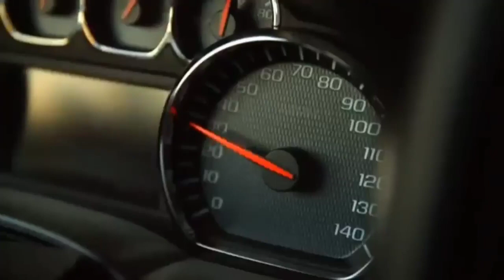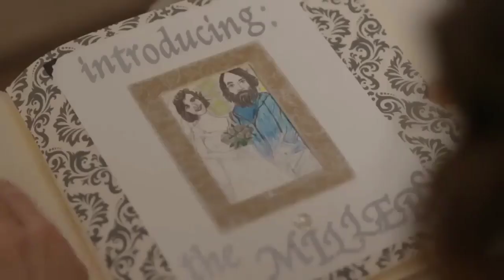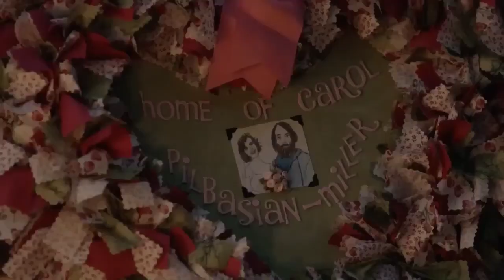The Last Man on Earth [2015] Explained in Hindi - Summarized Tv Series...Hollywood Movie! movie!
The Last Man on Earth [2015] Explained in Hindi - Summarized Tv Series...
Hollywood Movie!  movie!